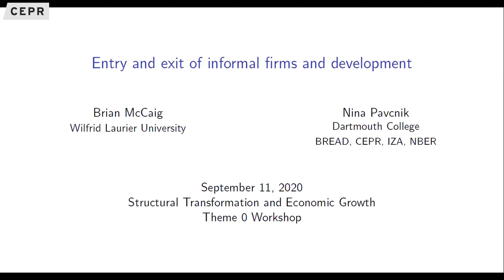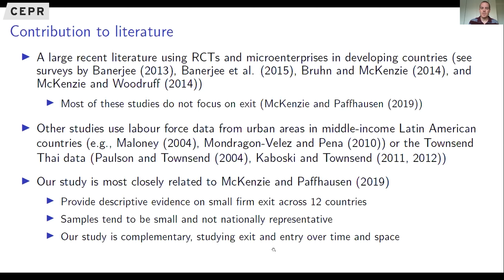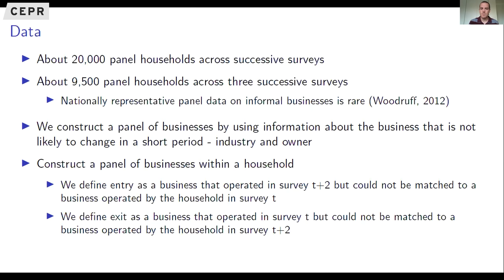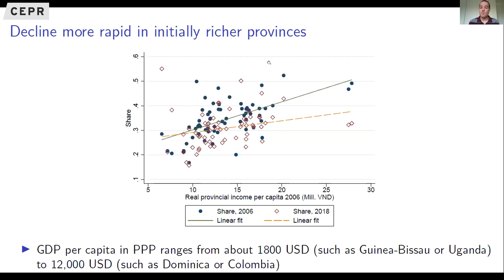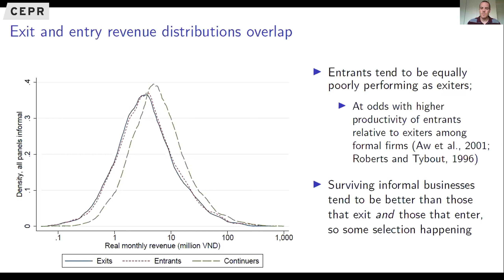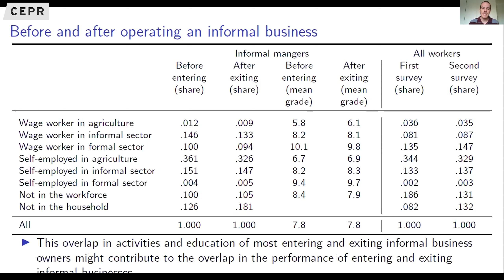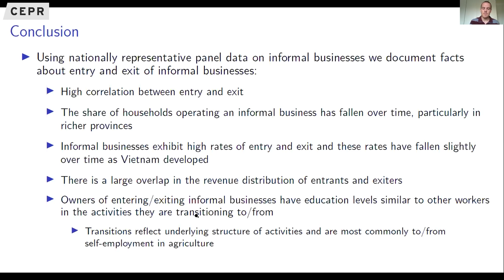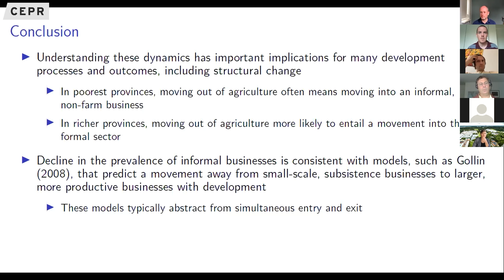Brian McCaig presents the paper "Informal firms and development"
Brian McCaig (Wilfrid Laurier University) presents the paper Informal firms and development at the STEG Theme 0 online workshop on 10 and 11 September 2020. The paper was written with Nina Pavcnik (Dartmouth).